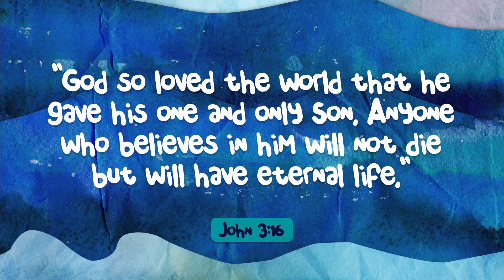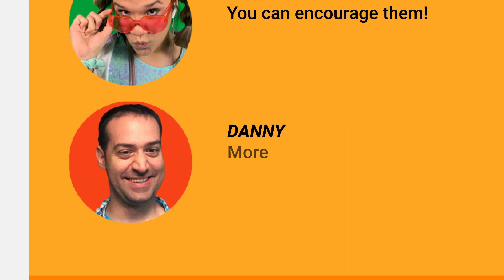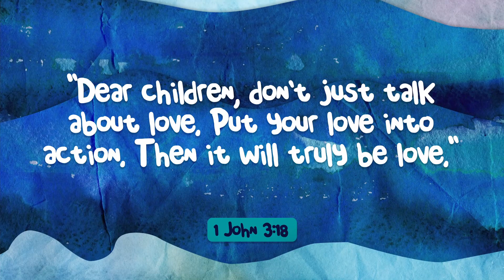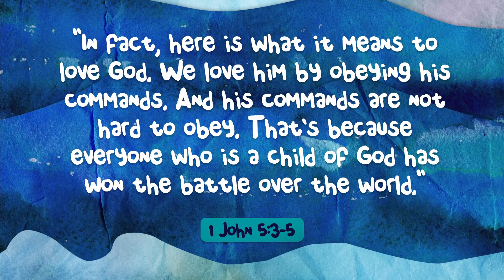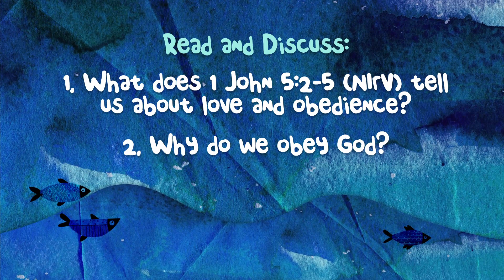Dear Friends: Thoughts from 1 John, Part 5 | What I Say & Do Matters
He's a fisherman writing to his dear friends!

Join the BCL Clubhouse characters as they tune in to John's final live stream, where a fishing trip takes a strange turn. This week, we tackle the age-old question, "Why do we obey God?!" To get to the answer, John talks about all the wrong reasons for living God's way. We obey God not to try to earn his love, but because WE LOVE HIM, and real love takes action! (Action, action, action!)

Be sure to stick around after the livestream as Grandpa Henry gets ready for a fishing trip of his own. But first, he shares his thoughts on the two most important things we can do as followers of Jesus!

We hope you enjoyed these livestreams, friends! Peace!

Want to keep the conversation going? Check out our elementary activity guide for discussion questions, games, and more

Original video content is the property of Summit Church.